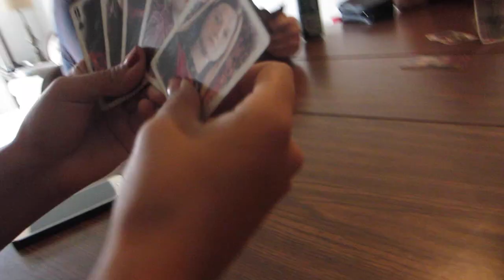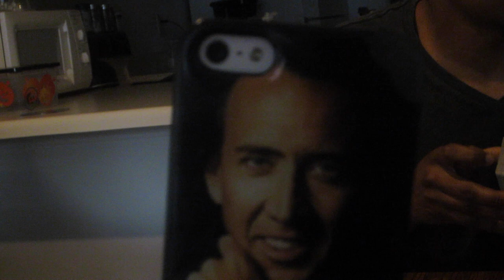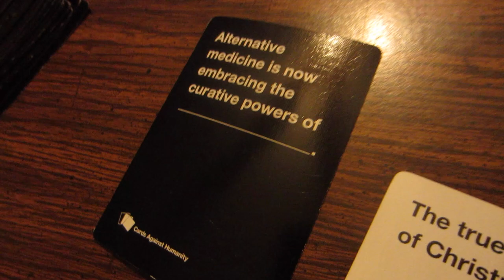I'M NICOLAS CAGE Vlog 6-24-14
Celeste was in town to play Cards Against Humanity and watch Maury.